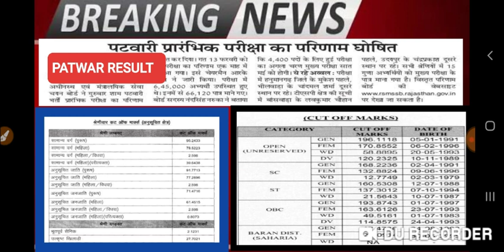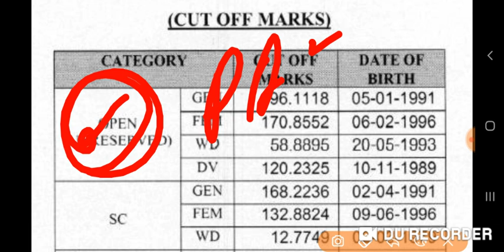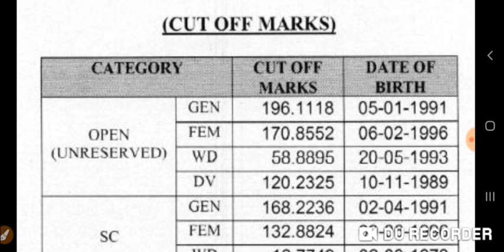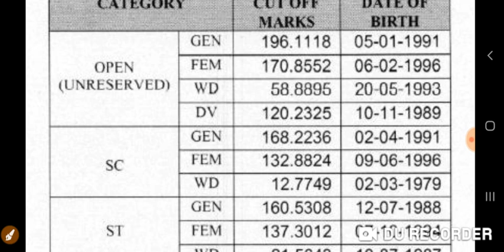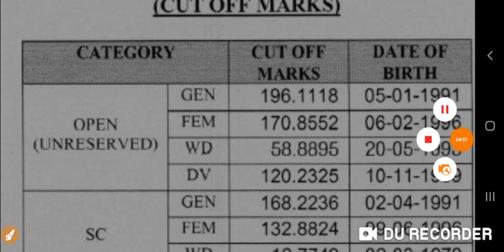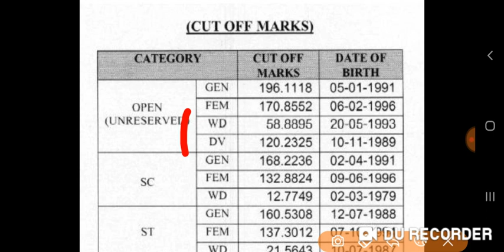RSMSSB PATWAR RESULT CUT OFF OUT